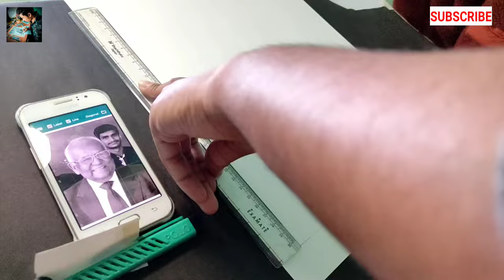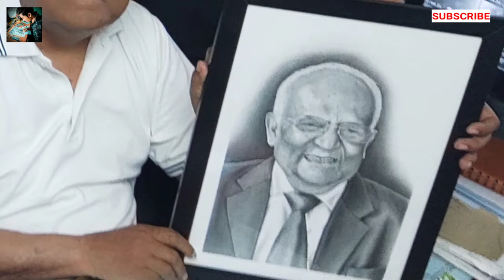Drawing realistic portrait by Artline drawing pencils | speed video | Sandeep Singh arts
Drawing a realistic portrait of director sir of my High School @modelst.michaelshighschool276

I did this artwork in approx.. 16hrs

drawing portrait
realistic drawing
realistic artwork drawing
detailed drawing face
Sandeep Singh arts